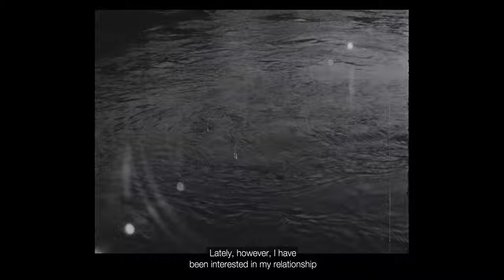Lithuanian Visual Arts – Kipras Dubauskas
The Lithuanian Culture Institute and the Contemporary Art Centre (CAC) in Vilnius present the first Lithuanian Visual Arts Showcase, which features a selection of prominent Lithuanian artists working in the field of contemporary art today.

ARTIST: Kipras Dubauskas
Kipras Dubauskas’ work is situated somewhere between psychogeography, sculptural and architectural installation, analogue film, performance, and relational practices. It exposes ‘the underground’ through physical, geographic and urbanistic means, as well as from institutional and political positions. Dubauskas explores marginal urban spaces and routes, such as underground tunnels in urban infrastructures or waterways that connect different parts of the city, or trails only known to specific groups or locals, or otherwise forgotten. In his practice, the artist organises walks around these places, capturing film footage, which is later incorporated into his sculptural installations to create semi-fictional narratives and experiences. For Dubauskas underground territories are parallel spaces, which can be turned into unique poetics of institutional and social criticism.

INTERVIEW & EDITING: Ūla Tornau

CAMERA & EDITING: Vilius Vaitiekūnas

VIDEO EXTRACTS: Kipras Dubauskas

PHOTO CREDITS: Kipras Dubauskas; Lukas Mykolaitis; Andrej Vasilenko; Contemporary Art Centre, Vilnius; POST gallery, Kaunas